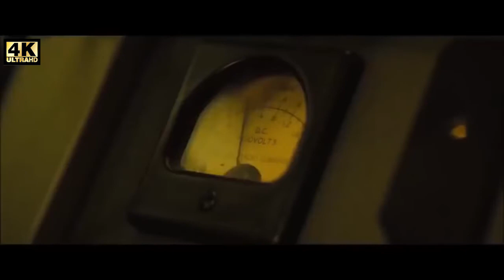XXX Godzilla 2: King of the Monsters Comic-Con Trailer 2 New 18+ (2019)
MOVIECLIPS TRAILER channel delivers hot new trailers, teasers, and sneak peeks for all the best upcoming movies.